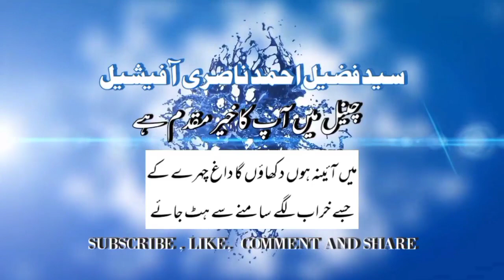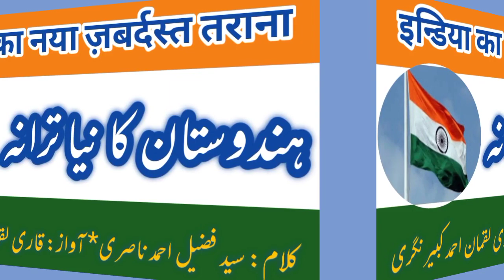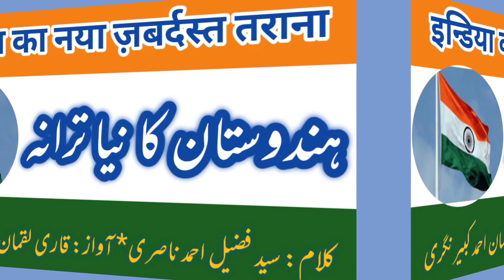india ka naya zabar dast tarana | ye gulsitan hamara ye bostan hamara | by: syed fuzail ahmad nasri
ہندوستان کا نیا ترانہ | یہ گلستاں ہمارا یہ بوستاں ہمارا | انڈیا نیا قومی ترانہ | از ‌‌: سید فضیل احمد ناصری | آواز: قاری لقمان احمد کبیرنگری

ترانۂ ہندی

سید فضیل احمد ناصری

یہ گل سِتاں ہمارا، یہ بوستاں ہمارا
ہم سنتری ہیں اس کے،یہ پاسباں ہمارا

بستی ہے جس زمیں میں، کشمیر جیسی جنت
وہ دل کش و درخشاں، ہے گل سِتاں ہمارا

دشت و چمن ہوں،یاپھرکہسار ہوں کہ دریا
ہر ذرہ ہند کا ہے تقدیس خواں ہمارا

آزادئ وطن پر جانیں نہ ہم لٹاتے
آزاد ہو نہ پاتا، ہندوستاں ہمارا

پوچھو چمن سے جا کر قربانیاں ہماری
گلشن کا پتّہ پتّہ، ہے رازداں ہمارا

ہم خوگرِ وفا کا،اسکی رگوں میں خوں ہے
دل کش ہےاس لیےہی، یہ خاک داں ہمارا

ہم سے رہی ہے گرچہ، دورِ زماں کو رنجش
تابندہ آج بھی ہے،نام و نشاں ہمارا

تاریخ کا وہ منظر، بھولا نہ اب بھی یورپ
نکلا تھا سر بہ کف جب، ہر کارواں ہمارا

ٹیپوؒ ہو یا کہ قاسمؒ، محمودؒ ہو کہ جوہرؒ
ہر شکل میں رہا ہے عزمِ جواں ہمارا

یہ کاخِ سرخ ہو، یا ممتاز کا محل ہو
کرتے ہیں آج بھی سب، قصہ بیاں ہمارا

اپنےوطن میں گو ہم،بےخانماں پڑے ہیں
ہر شاخ پر تھا قائم، اک آشیاں ہمارا

سونی پڑی ہے یارب! اب انجمن ہماری
باقی رہا نہ کوئی، ہم داستاں ہمارا